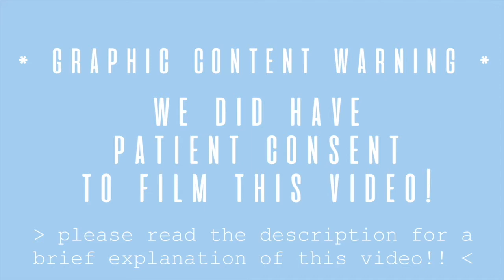WATCH IF YOU ARE CONTEMPLATING BUNION SURGERY!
**FOOTAGE WAS FROM SEVERAL YEARS AGO**

If you are contemplating having bunion surgery, this video is for you. In this five part series, you will hear from several patients, local, and out of state, describe their surgical and post-op experience with Dr. Moy during the process of having their bunion removed. Not only this, but you will also hear from people who have worked alongside Dr. Moy throughout his career. In this room alone, there are over 100+ people who have had bunion surgery with Dr. Moy, whether it was two days ago or EIGHT years ago!

This video was filmed many years ago, but it really emphasizes the consistency of Dr. Moy’s procedures and how every patient’s results are the same, while being so unique at the same time! Apologies for the quality of footage; however, we have a lot of new viewers who might have missed this great series!

 Typically, the procedure is extremely painful, as well as leaving patients in extreme disability for weeks at a time; however, with Dr. Moy's experience and expertise, he is still able to offer this patient a PAINLESS recovery. Not to mention an aesthetically pleasing foot as well. Our #1 goal here is to educate our viewers and patients while being 100% honest with our results and how our procedures actually play out!

 Dr. Moy is a very experienced foot surgeon who specializes in 100% painless bunion surgery. His procedures are bloodless and are unique because he uses a plastic surgical suture method, leaving every single patient with an aesthetically pleasing foot.